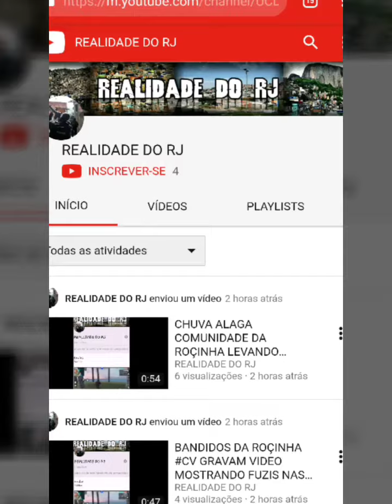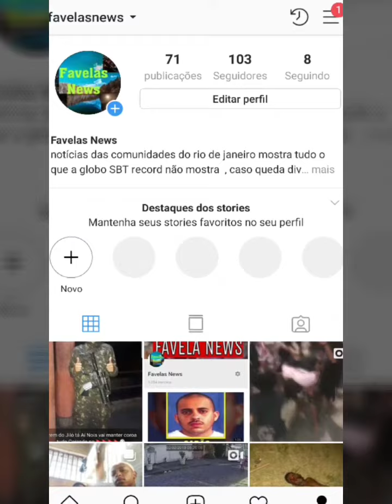TCP TEM PREJUÍZOS EM DR0GAS PRESAS PELA POLÍCIA NA TRAVESSA SÃO ROQUE EM CAMPOS DOS GOYTACAZES